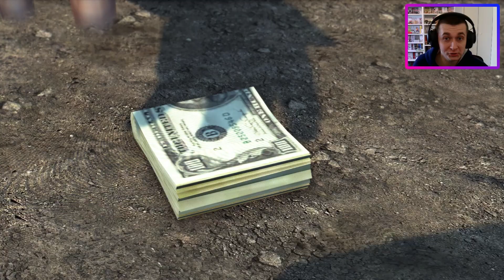Un Plan Infaillible ? - Les Risques de l'Argent Sale | Mafia II #12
🦄🌈🙈Pour une transformation gratuite 🙈🌈🦄
👀💎Liens Chauds 💎👀
♦ Si tu veux interagir avec moi en direct:

N'hésites surtout pas à laisser un 👍 si tu as kiffé la vidéo, de la partager et prends l'initiative de laisser un commentaire 😎 (je lis tout, vraiment tout)

Pour finir fais un petit tour de mes autres vidéos, dispos sur ma chaîne 😘
On ne sait jamais tu pourrais découvrir de nouvelles choses et de bonnes anecdotes sur ma vie ^^

Je te dis à la prochaine, en vidéo ou en LIVE !!!

                                                                                                     MvM ♥♥♥

Tu es encore là? Bravo !
Dernier petit lien pour toi du coup et surtout encore un grand merci 🦄😉

Ciao ❤